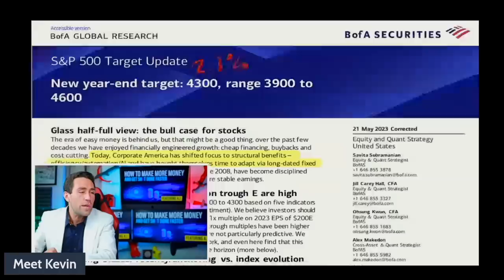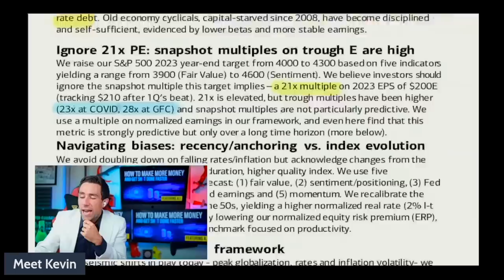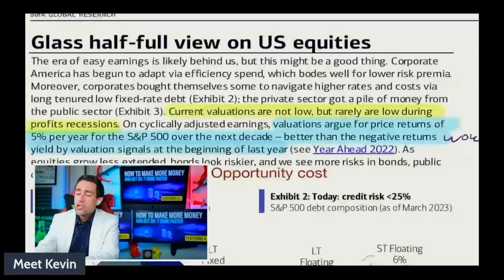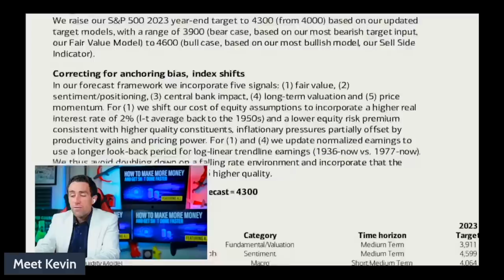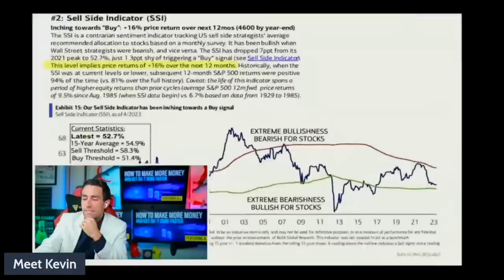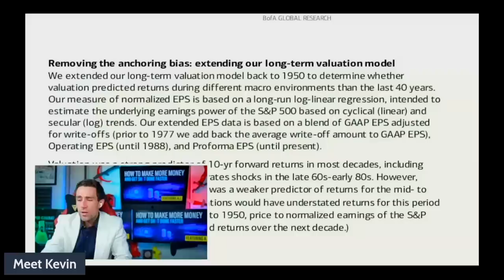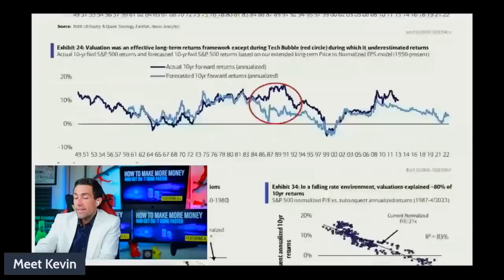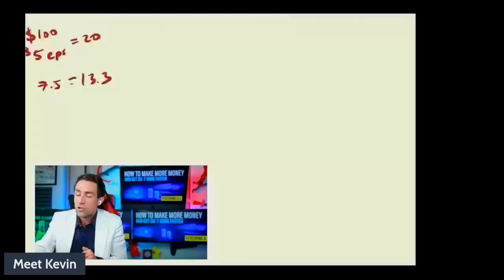The Contrarian Stock Move *NOW* [Do the OPPOSITE]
🤖🚨🤖Kevin's AI & Productivity Course on Making More Money DROPS June 1. Price INCREASES June 2. Learn more about Meet Kevin and all programs on wealth building through investing, making more money, AI, & exclusive analysis livestreams